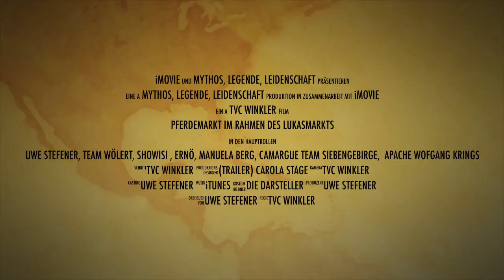Pferdemarkt im Rahmen des Lukasmarktes 2014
Pferdemarkt im Rahmen des Lukasmarktes 14.Oktober 2014!
Dies und noch vieles Mehr ist zu erwarten im diesjährigen Schauprogramm!

Der traditionelle Pferdemarkt findet alljährlich im Rahmen des Mayener Lukasmarktes statt.
Geprägt wird die Veranstaltung durch das mehrstündige Schauprogramm. Neben einem großen Warenangebot rund um Pferd und Hund stehen auch Pferde, Ponys und Esel zum Verkauf.

Vorläufiges Schauprogramm Mayen 2014

Vormittagsblock Beginn 9.30 Uhr
1. Praxis-Seminar: „Barockes Reiten im Stil der alten Meister“ mit Anne Wölert
2. Appaloosa Vorstellung Team Tolksdorf
3. Der Showisi: Freidressur mit Stefanie Stöcker
4. Heilpädagogisches Reiten mit Wolfshof Welling
5. Camargue-Reitergruppe Siebengebirge
6. Reiten wie auf Wolken: Paso Peruano Team
7. Finca Barock
8. Pas de deux mit Lusitanos: Team Rölle-Schneider
9. Horse and Dog mit Manuela Berg
10. Starke Pferde
11. Die Feuerreiter vom Drachenfels
12. Lusitanische Impressionen mit Team Wölert
13. Rock and Isi: TeamWäller Wind
14. Apache Live Show

Im Nachmittagsblock, Beginn 13.00 Uhr wird nochmals das Vormittagsprgramm zu sehen sein und endet mit dem großen Finale gegen 16.00 Uhr.